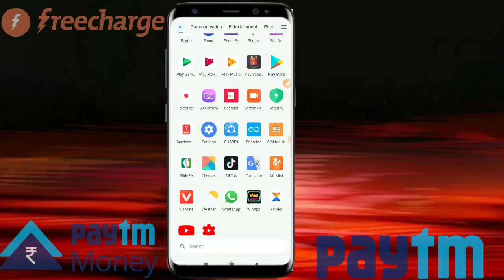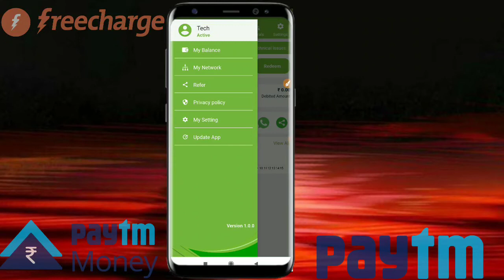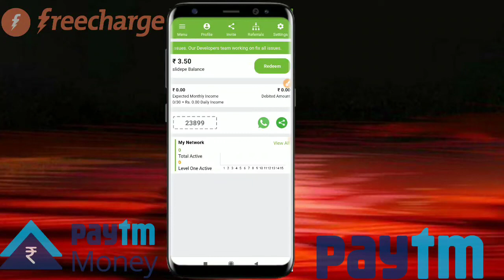Tak Jeet. Free PayTm Cash. UNLIMITED TIME. 2021 coming soon. Unlimited money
Hello friend.
          My Name is :~ Jeet
You watching tak Jeet YouTube channel.

Is video per Paytm per free free Paytm cash Kaise liya Jaaye Iske bare mein main bataya gaya hai hi Asha karta hun aapko yah video Pasand aaega Pasand Aaye To Subscribe karna  mat bhulega **THANK YOU**

      Refer cord:~23899